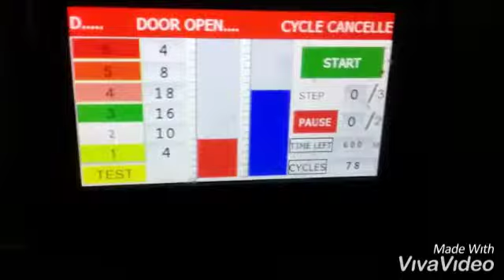Cooked food dryer to powder form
Freeze Drying for cooked food Drying at your fingertips